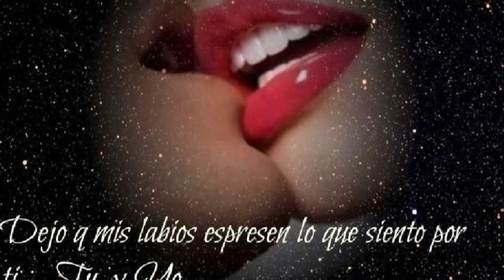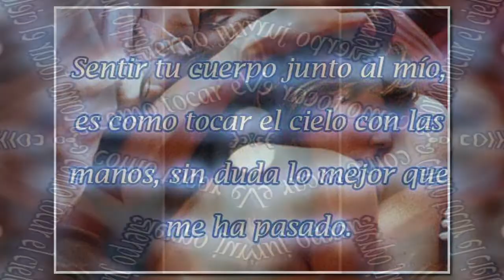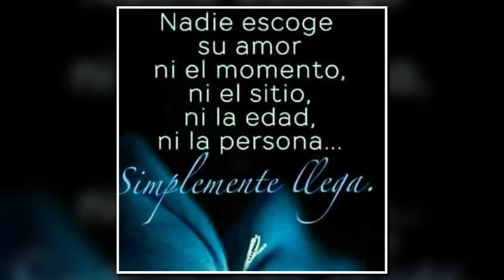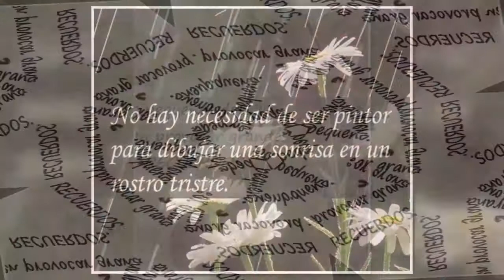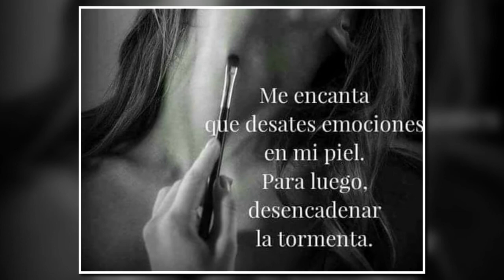💖💖 Cover Saxophone 💖 Cuan Profundo es tu Amor💖💖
💖Regálame una noche...
deseo que mi piel huela a ti,
una noche llena de ternura,
donde brillen tus ojos...
que ardas en deseos,
una sola noche con sus románticas horas,
hazme sentir el calor de tu vientre,
que quemen mis ansias de amarte,
que tus lindos pechos rocen mi piel,
y la humedad de tu deseo...
me haga gritar ,
!que viva el amor¡💖